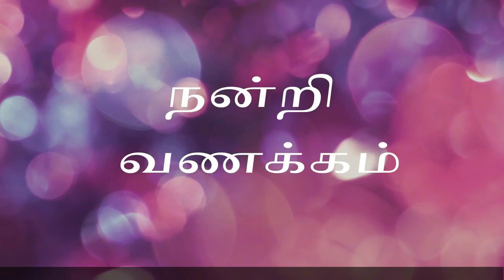புரட்சி தலைவரின் காலை பிடித்த நடிகர் அசோகன் ஏன் தெரியுமா ?..